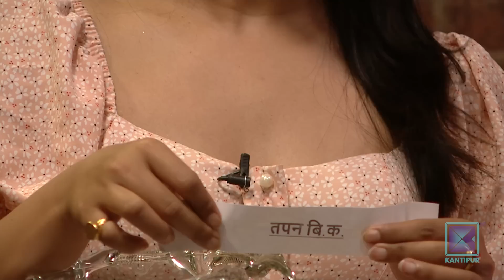Introducing Miss Nepal 2023 Contestants Continues | Call Kantipur - 01 May 2023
In today's episode of Call Kantipur, our presenters are Introducing Miss Nepal 2023 Contestants.

Contestants no:

5. Aayusha Maharjan
6. Kriti Bartaula
7. Sudha Devkota
8. Prasiddhy Shah

About Call Kantipur :
Launched 15 years ago, on Kantipur TV HD, Call Kantipur is one of the most popular calling TV shows in Nepal. Call Kantipur airs in Kantipur TV HD everyday at 5:00pm. Hosted by Neelam Chand, Abisha Adhikari and Sudit Shrestha,and PrajwalKhadka Call Kantipur discusses about youth-oriented issues in a vivacious pattern. The surprise guests and the unexpected activities are the USP of Call Kantipur.